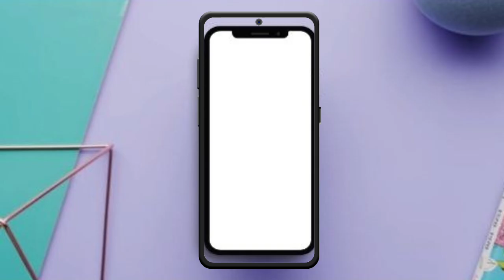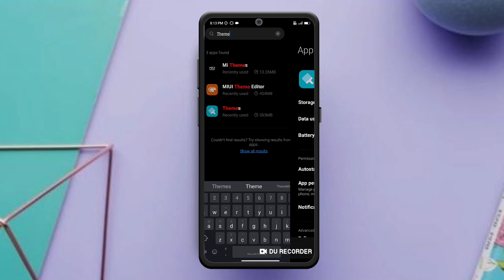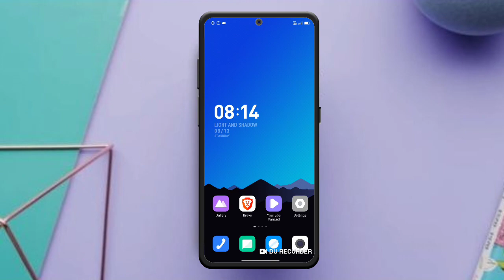Remove Warning of Theme Store | Get Theme Store Back | Enable Theme Store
Topic Covered:
1-Xiaomi Theme App Block
2- MIUI Theme App
3- MIUI Theme Not Install
4- MIUI 13 Theme App News
5- MIUI Theme app not open

 Is MIUI Themes app got banned from Play Store, Play Protect sees the themes app as malware now, Many user received the security warning form the Google Play store that Your Device is at risk and MIUI Theme app tries to to bypass android's security protection. Here is the fix in the video which you can use and enable the MIUI Theme store on your Xiaomi phone.

POCO C3, POCO F2 Pro, POCO M2, POCO M2 Pro, POCO X2, POCO X3, POCO X3 NFC;